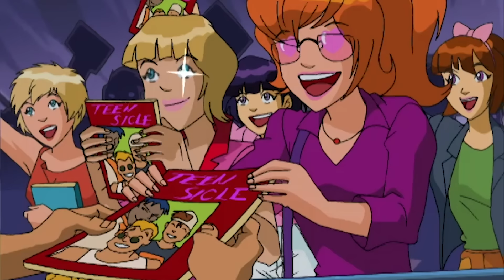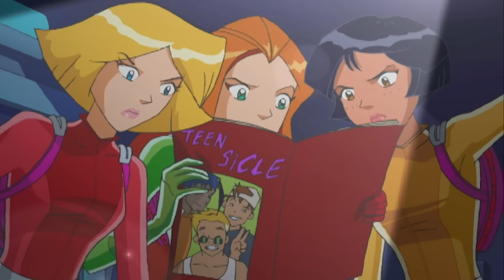Saison 2, Épisode 8 : Le Boys Band Fou | Totally Spies! Français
Afin de relancer leur carrière, un groupe d'anciennes stars de la chanson volent les visages des Teensicles, le boys band le plus en vogue de Beverly Hills. De son côté, Mandy exhibe son nouveau tatouage et critique Alex auprès de son entourage...